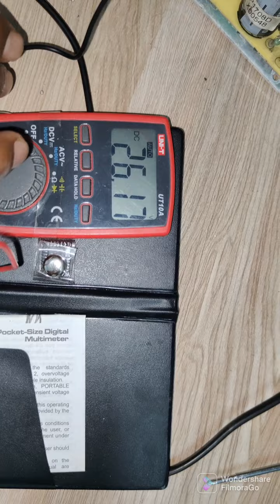Schindler Lift NGL Repair Full Explain In Hindi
R S ELEVATOR AND TECNICAL

All Types Elevator Parts Repairing Centre

All Types Controller Avelable

All Types ARD & UPS System Available

Please contact My WhatsApp Number

Er. Aditya Prajapati
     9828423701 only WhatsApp